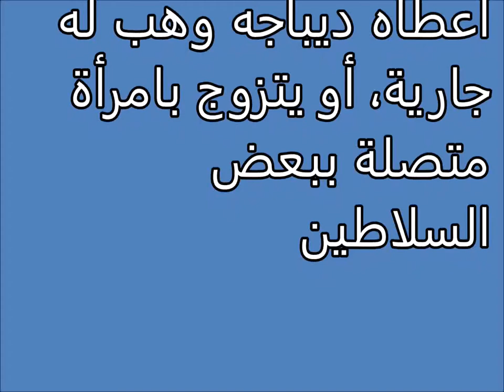تفسير الاحلام الامام يعطيك شيئا Tafsir ahlam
تفسير,
ابن سيرين,
تفسير احلام ابن سيرين,
تفسير حلم,
تفسير الاحلام للامام الصادق,
مفسر الاحلام,